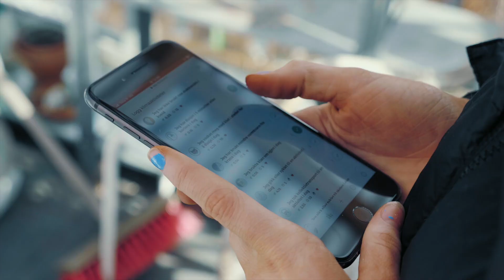NM i klima 2020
Hvis alle nordmenn hadde gjort det samme som de 20 beste klassene i utfordringen i ett helt år, tilsvarer det en 35% reduksjon i Norges totale klimagassutslipp!

Før dagens elever blir 30 år må vi ha redusert verdens klimagassutslipp med 45%, og oppgaven kan virke nærmest uoppnåelig. Elevene loggførte sine daglige aktiviteter og klimatiltak i web-appen til Ducky. Hver aktivitet var basert på enkle ting de kunne gjøre for å redusere sitt klimagassutslipp, som å gå istedenfor å kjøre bil eller spise mindre kjøtt. Til sammen loggførte 11 000 deltager svimlende 600 000 aktiviteter, noe som viser hvor engasjerte de var.

► For English subtitles, press the CC button